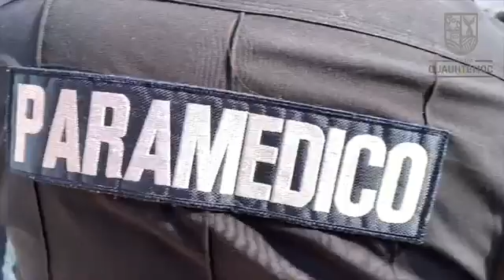Necesitamos estar preparadas y preparados ante cualquier fenómeno.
⚠️¿Sabes qué hacer en caso de sismo?

Recuerda que necesitamos estar preparadas y preparados ante cualquier fenómeno. Revisa de manera periódica los protocolos de ProtecciónCivil ⛑

ℹ️ Recuerda: si no sonó la 📢AlertaSísmica cercana a tu domicilio, realiza tu reporte en 👉🏼